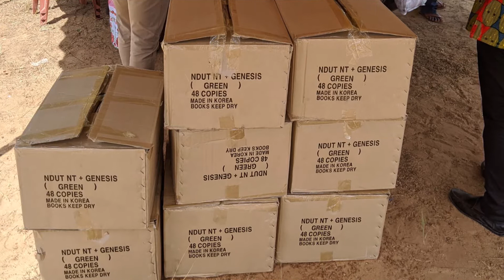Meet the Aisenbreys | St. Mark's Missionaries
Lou and Deb Aisenbrey have served with Wycliffe Bible Translators in Senegal since 1993. Wycliffe helps people around the world translate the Bible into their own language.